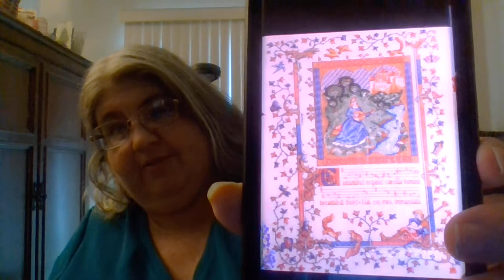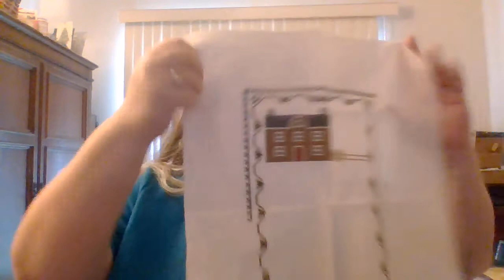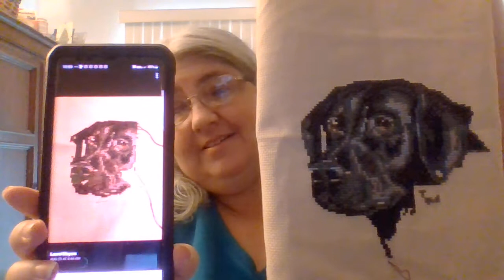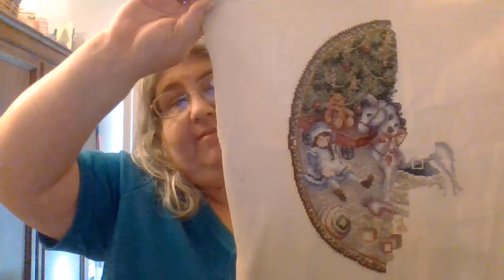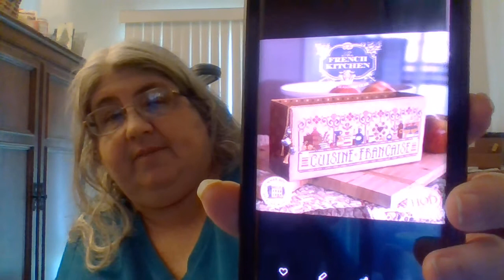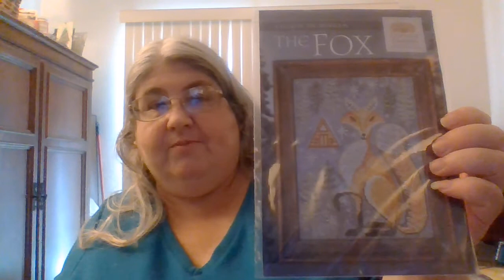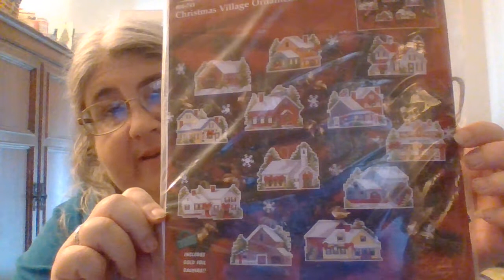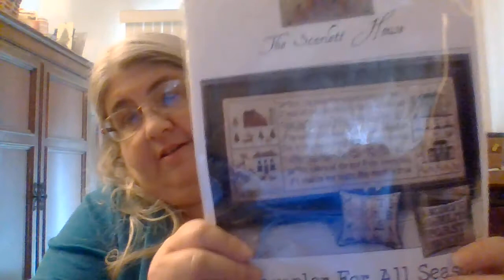August WIP update!